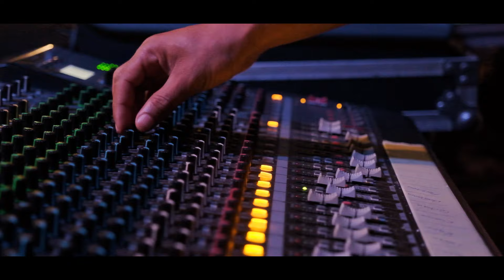Yener Gedik - Sen Gülersen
Yener Gedik'in, EP Production etiketiyle yayınlanan "Sen Gülersen" isimli tekli çalışması, video klibiyle netd müzik'te.

Aranje: Yalçın Duran
Klip Yönetmeni: Erkan Güneş
Mix & Mastering: Muammer Tokmak
Elektro gitar / Bas gitar: Mustafa Kanpıçak
Bağlamalar: Yusuf Ali Önal
Davul: Yalçın Duran
Klavye: Semih Sezer

"Sen Gülersen" şarkı sözleri ile

Sen Gülersen Gül Açılır Yaz Olur
Sen Ağlarsan Hayat Karlı Dağ Olur
Dost Elinden Zehir Olsa Bal Olur
Zehrine Balına Kurban Olayım

Yüce Dağ Başında Karlar Erimez
Sevenin Gönlünde Güller Kurumaz
Gitme Gurbet Ele De Geri Dönülmez
Yurduna Eline Kurban Olayım